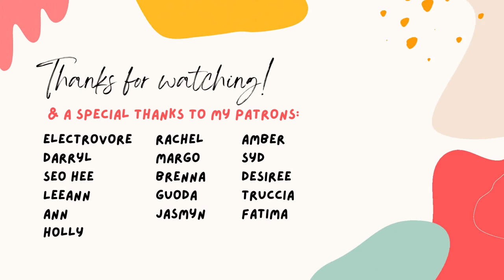How to downsize your plant collection (and not regret it)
Still some focus issues in this one but I'm working on it 😭

Timestamps:
0:00 Intro
1:06 Simplify your plant chores
2:55 Self-reflection
8:47 Passing plants on
13:56 Conclusion

Watering pressure sprayer
Timers I use for my grow lights
My favourite self-watering pots
Larger self-watering pots
Robot vacuum (a great investment if you always spill soil on the ground like me lol)

Amazon (Canada)
Amazon (US)

Music from Uppbeat (free for Creators!)